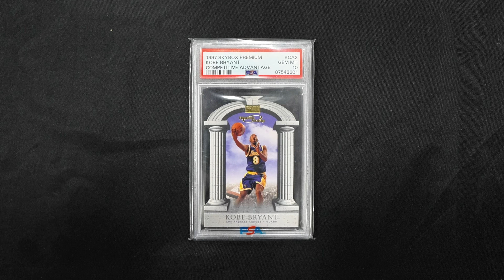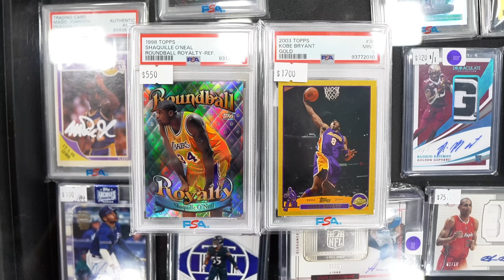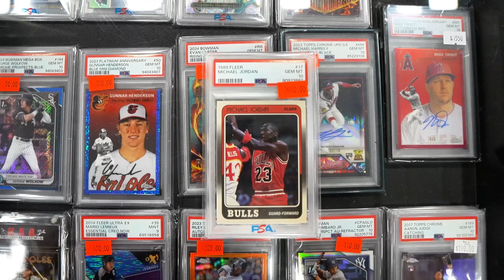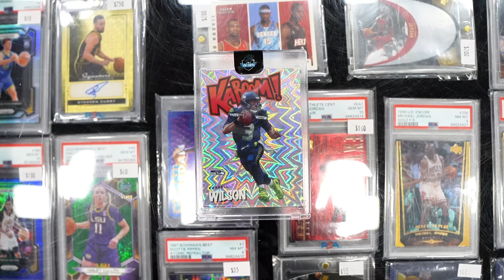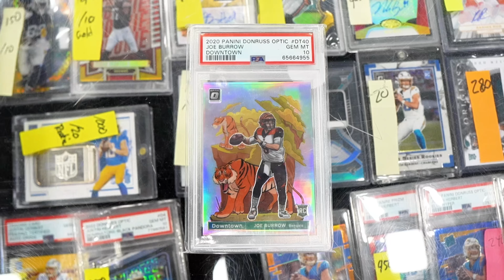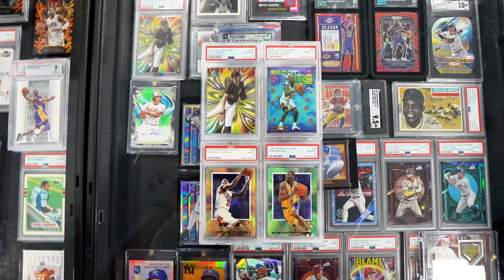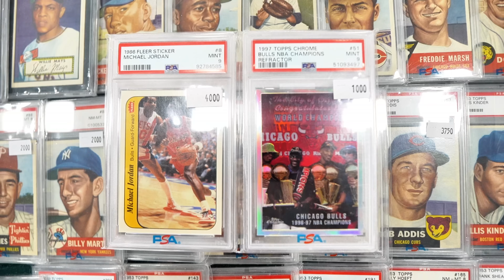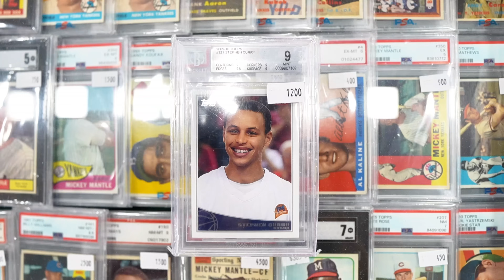INTERNATIONAL SPORTS CARD DEALS at The BURBANK Card Show?!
WE WENT INTERNATIONAL AT BURBANK CARD SHOW...

WHOLE LOT OF DEALS AND HOBBY ACTION COMING FROM THIS ONE...